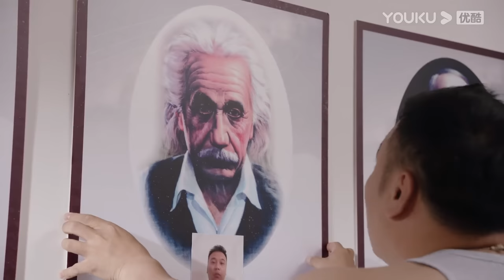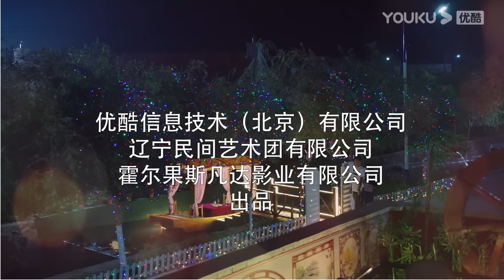ENGSUB 【FULL】乡村爱情15 Country Love 15 EP01 | 唐鉴军/王小利/刘小光/宋晓峰/倪大红/蔡维利/毕畅 | 爱情喜剧 | 优酷华语剧场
★以下地区观看正片请移步优酷国际版APP：印度尼西亚, 新加坡, 泰国, 菲律宾, 越南，马来西亚，中国香港, 中国澳门，中国台湾。欢迎下载优酷国际版APP，不管您所处何地都能享受《乡村爱情15》全集多语种字幕噢，加入优酷国际版APP会员，更能抢先观看更多会员集数！

★非会员更新时间：自首更日起连更15天，之后每周一至周四18:00（UTC+8）更新1集

【乡村爱情15 Country Love 15】蒸蒸日上的象牙山欢乐故事多，大学生村官杜小双宣布，象牙山马上就能和城里人互动了，开启“共享农庄”模式。一时间乡亲们群情激奋，刘赵谢三个老头更是摩拳擦掌，为了办民宿纷纷出奇招，谢家大院、诸葛民宿、江南水乡. 你PICK哪一个呢？锁定优酷，感受《乡村爱情15》的民宿特色吧。
★主演：唐鉴军/王小利/刘小光/宋晓峰/倪大红/蔡维利/毕畅/贺树峰/田娃/关婷娜/曹桐睿
★集数：40集